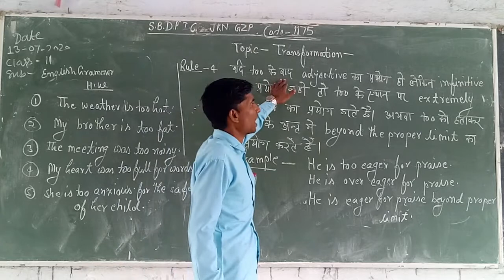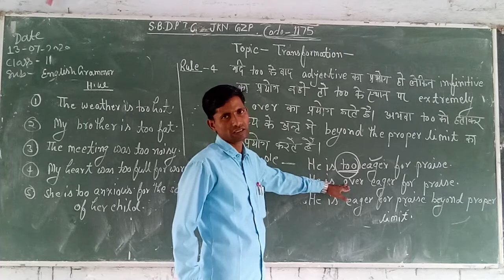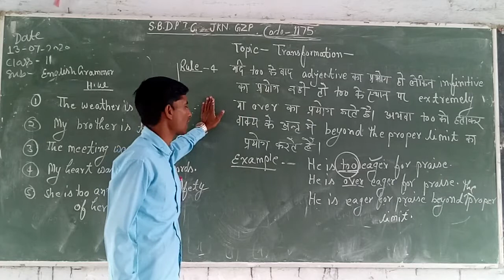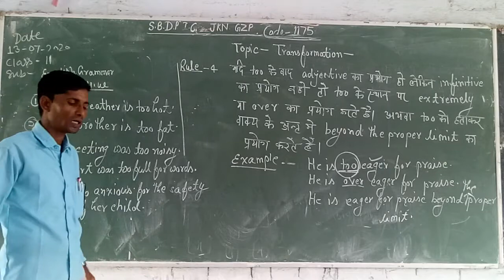English class 11th